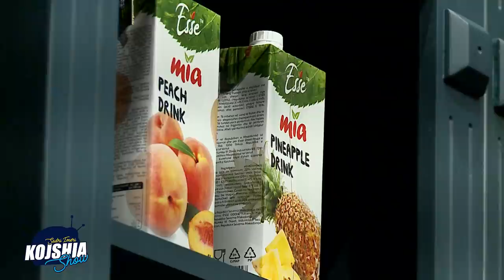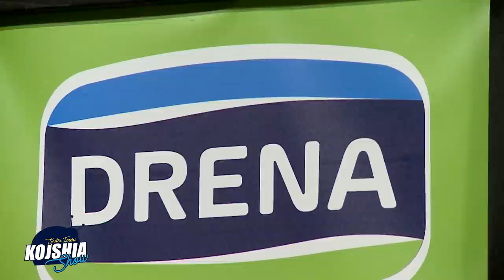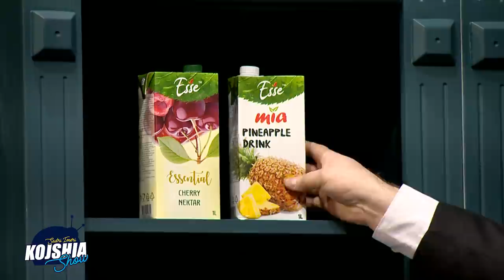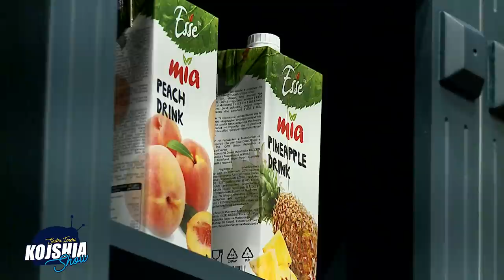Kojshia Show - Teologu Ardian Sejdiu!Vajza e tij bene me lot Hoxhen per djalin e tij te vdekur!